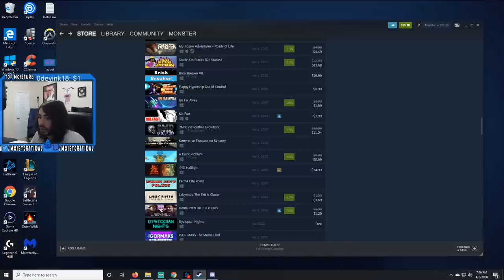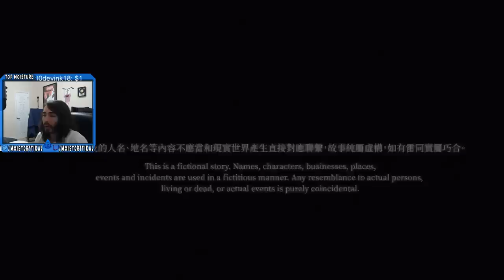Actual Hidden Gem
This is the greatest trip of All Time